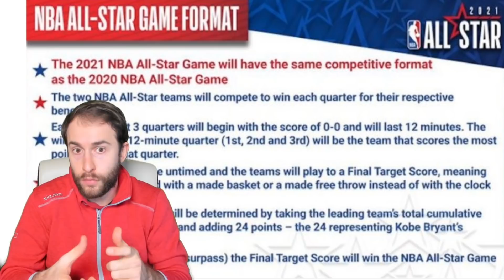I MIEI VOTI & IL FUNZIONAMENTO DI QUESTO STRANO ALL STAR WEEKEND 2021!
Come ogni anno ormai ecco i miei NBAVOTE Voi chi avete votato?